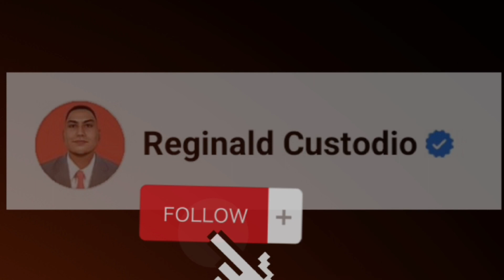KWATRO RESIDENCES - WEEK 2 / DAY 3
Training / Practice - Game Highlights